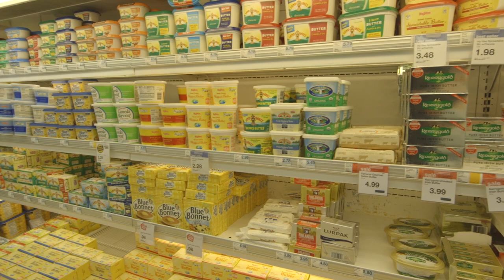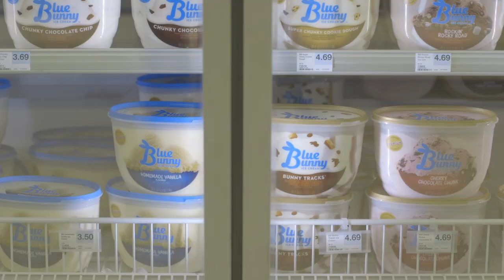What's Up at Holstein USA - Dairy Pride Act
A challenge for consumers today is knowing what’s fact or fiction on the grocery store shelf, and that includes dairy products.
Many beverages are currently labeled incorrectly as milk, even though they are water-based and made from nuts, seeds or vegetables — not cows. U.S. Congressman Peter Welch of Vermont explains the importance of the Dairy Pride Act.